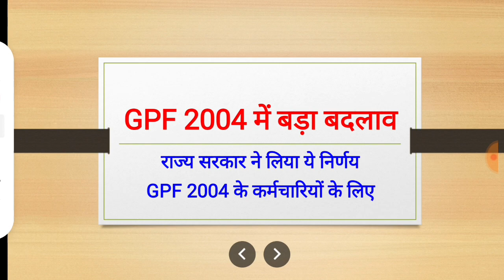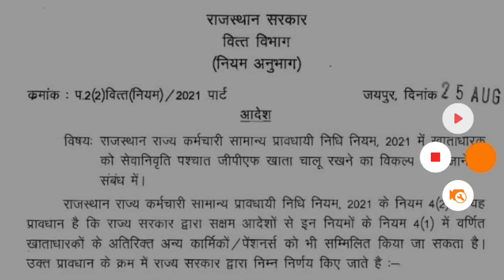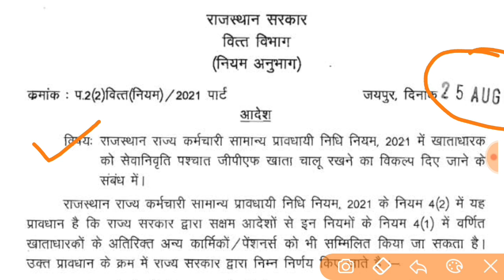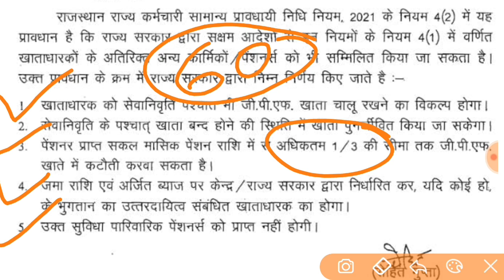GPF 2004 के नियमों में बदलाव , अब कर्मचारियों को मिलेगा एक अतिरिक्त लाभ , New Rules GPF-2004 In 2023